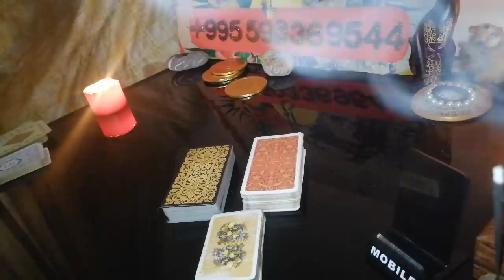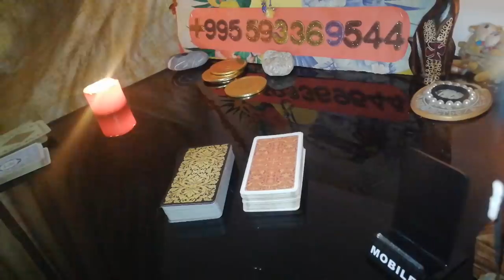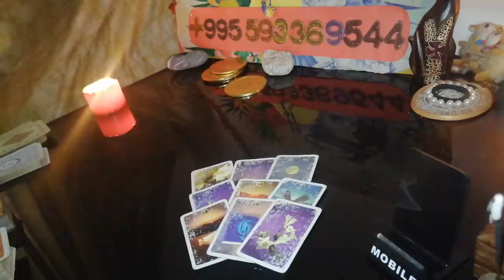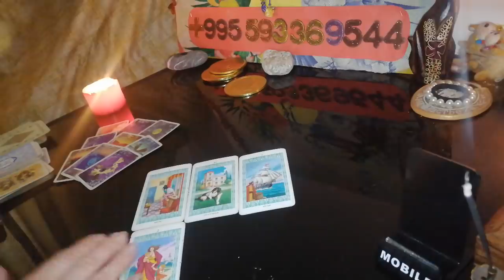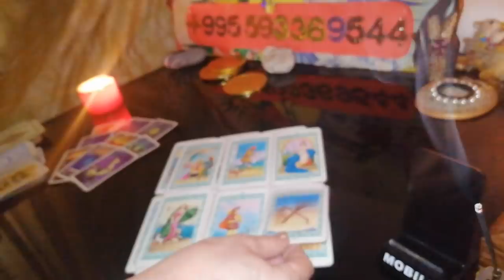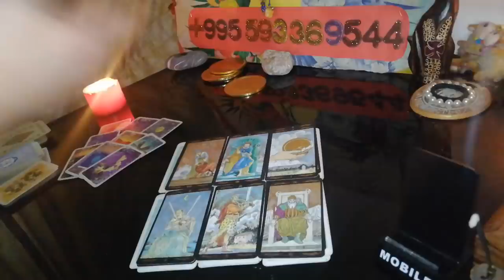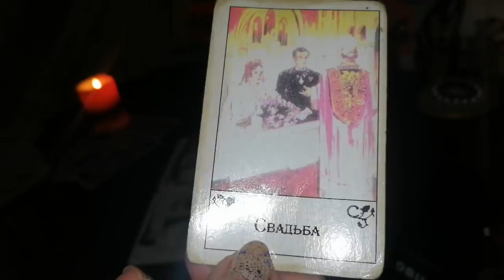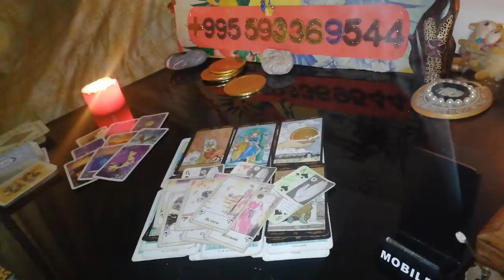Мощный ВЫЗОВ Мужчины. Его мысли чувства. Какие действия к Вам? Вивиена таро онлайн.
МАГИЯ  КОЛДОВСТВО  РИТУАЛЫ  ОБРЯДЫ
Психология отношений. Таро. Гипнотическая Эзотерика. Расклад
ТАРО  РАСКЛАД  РИТУАЛЫ  ОБРЯДЫ  ПСИХОЛОГИЯ
ВИЖУ СОБЫТИЯ.
ДИАГНОСТИРУЮ ЧЕЛОВЕКА ПО ЕГО ФОТОГРАФИИ .
ТАЙМ КОД
      00:00          Приветствие
05:08 Общий Расклад Таро. МОЩНЫЙ ВЫЗОВ МУЖЧИНЫ. ТАРO. Его мысли чувства/ Какие действия к Вам. Гипноэзотерик

воздействие!

🔆ОГРОМНАЯ БЛАГОДАРНОСТЬ
1)Сбербанк Россия карта: 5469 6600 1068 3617
Писать в назначение перевода – ПОДАРОК